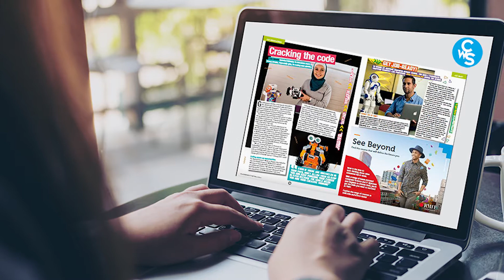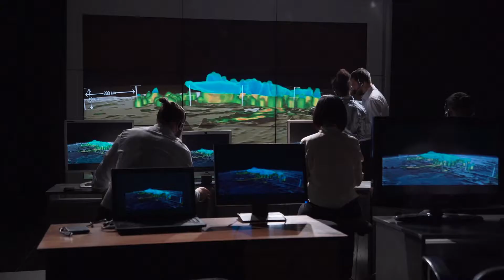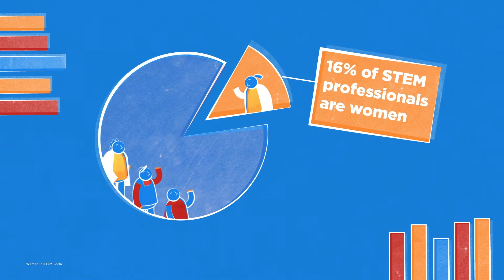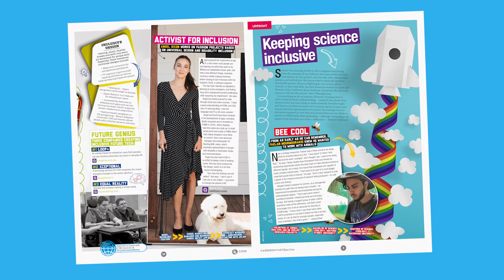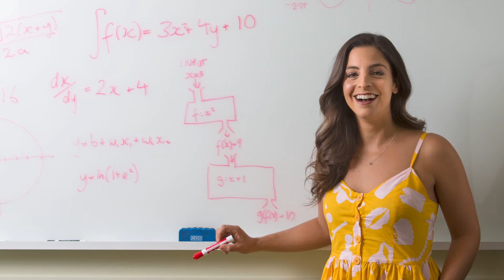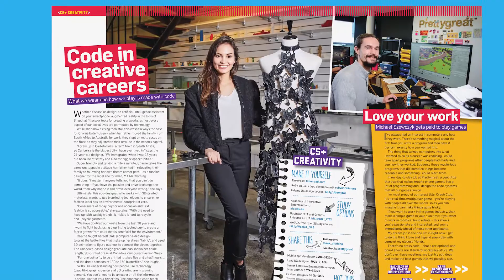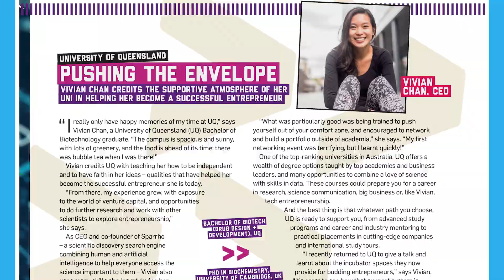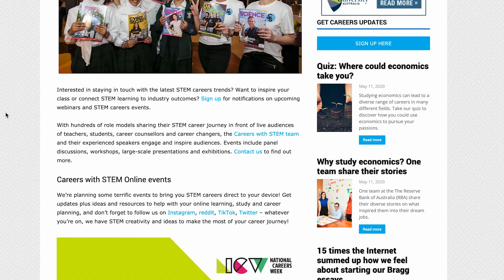What is Careers with STEM?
Wondering what to do with your life? Careers with STEM (CareerswithSTEM.com) is about the diversity of people, jobs and study paths to careers with a foundation in Science, Technology, Engineering and Maths.

Looking for inspo, quizzes, ideas, news and STEM awesomeness? Careers with STEM provides educators, students and parents with news about future jobs, career pathways and inspiring and diverse people who share their career journey.

Careers with STEM includes a quarterly magazine, a dynamic digital hub with website articles, teacher resources and videos across four STEM areas: science, technology, engineering and mathematics.